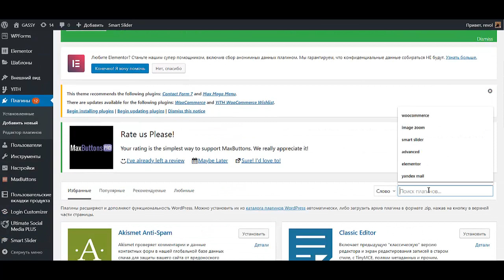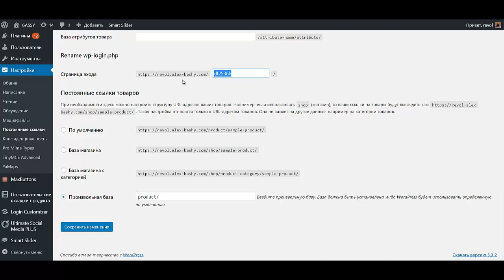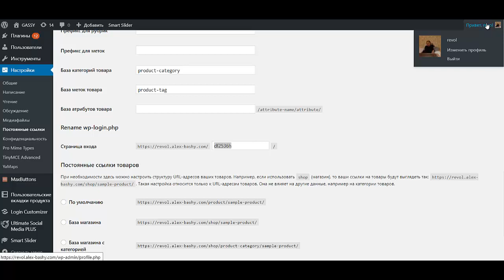Как защитить свой сайт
Курс Android Разработчик за 3 месяца Как защитить свой сайт